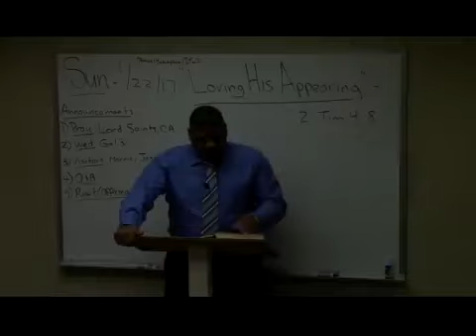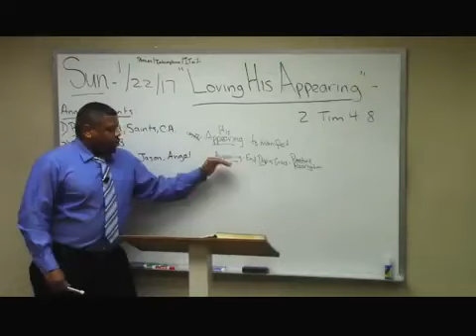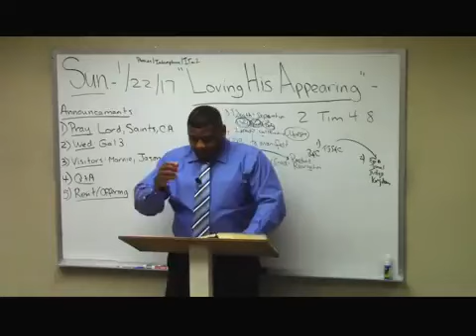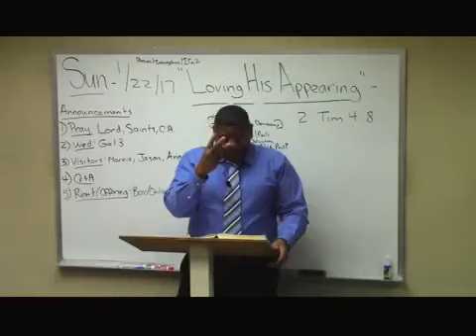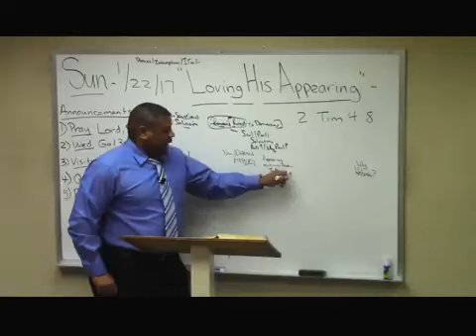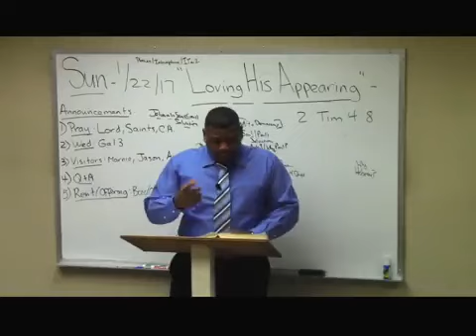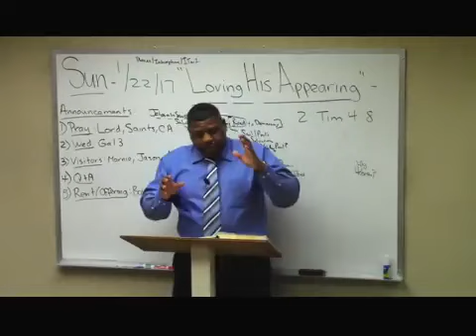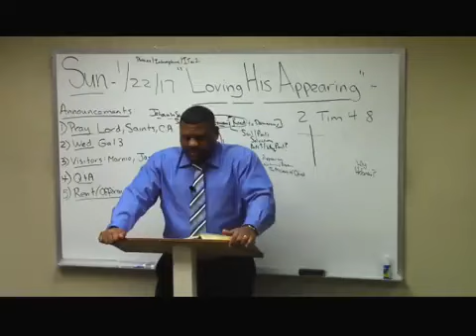12 2 Timothy Study 4 8 Loving His Appearing Ron Knight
Please, THUMBSUP! ... We ask for your support - Grace & Peace to you!
Anyone who grew in knowledge with LES FELDICK, will grow and appreciate the dispensation of grace and rightly dividing teaching of brother Ron Knight. 4For while one saith, I am of Paul; and another, I am of Apollos; are ye not carnal?5Who then is Paul, and who is Apollos, but ministers by whom ye believed, even as the Lord gave to every man? 6I have planted, Apollos watered; but God gave the increase. 7So then neither is he that planteth any thing, neither he that watereth; but God that giveth the increase. 8Now he that planteth and he that watereth are one: and every man shall receive his own reward according to his own labour. 9For we are labourers together with God: ye are God's husbandry, ye are God's building. 1 Cor. 3 vs 4-9